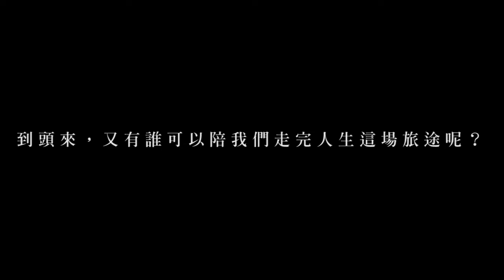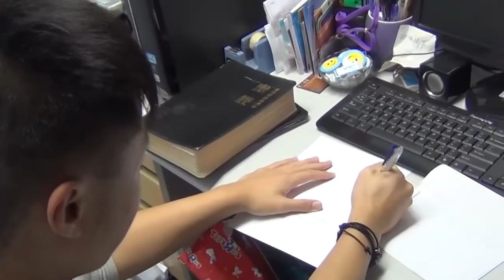2015-2016福音週話劇短片 Part 1 (Day1)